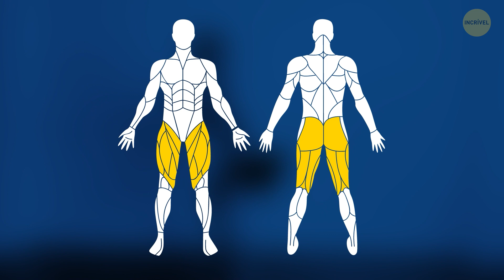Exercícios de HIIT para Perder Gordura Abdominal MAIS RÁPIDO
Qual é jeito mais rápido de queimar a gordura da barriga? Todos sabem que a gordura localizada mais teimosa e difícil de eliminar fica na barriga! Se você trabalha sentado o dia todo, ou tem preguiça de malhar todos os dias, o HIIT é exatamente o que você precisa! Ele é composto por exercícios aeróbicos curtos, mas intensos, que trabalham o abdome e deixam você mais perto da sonhada barriguinha sarada! Fácil assim!